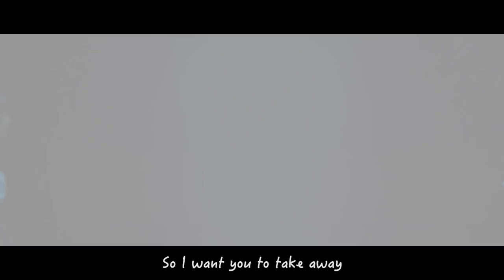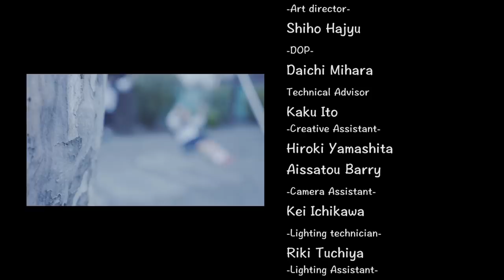#037 / 初恋 feat.OGaMixxX 〜ベストキッズグランプリ9名出演〜（Official Video）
OGaMixxXソロプロジェクト第一弾「初恋」。
ベストキッズグランプリ総勢9名が出演。
映像チームは世界的な写真家「レスリー・キー」の撮影クルー （監督：Shiho Hajyu / DOP Daichi Mihara）が担当。

■初恋、それは人生を変える衝撃。
#037、DJ、プロデューサー、レーベルオーナーとしても活動しているOGaMixxXのソロプロジェクト第一弾は「初恋」をテーマとした純愛ソング。
誰しもが必ず経験のある初恋の体験。
小学生3年生の時に一目惚れした同級生の彼女が初恋相手。
好きだけど伝えられない、でも誰よりも好きになってしまった淡く秘めた恋心を描いた実話。
ふとしたきっかけで距離が近づき結ばれたらいいな・・・
そんな妄想を膨らます主人公の少年。
桜舞い散る中、思わず胸がときめいてしまう、恋がしたくなる、ピュアさ溢れる映像作品。

OGaMixxX本人の幼少期の初恋の実話を元にした純愛物語を萩原日向(幼少期本人役)と青山りせ(初恋相手役)が熱演する。

コンセプトは〜あのメモリーをこのメロディに乗せて〜
母校の私立清明学園(東京都大田区)を舞台に30年の時を経て「初恋」が再び蘇る。

2018年5月30日にMV(ミュージック・ビデオ)とiTunesを始めとした各種配信サイトにてリリース。

■ベストキッズグランプリたちが大集合
主演はベストキッズオーディション2017にてグランプリに輝いた萩原日向君(12):幼少期本人役、「青山りせ」ちゃん（10）:初恋相手役が務め、クラスメイト役に同じくベストキッズ2017の山下怜音君（6）、JJ君（7）、奏愛ちゃん（9）、真木梓君（10）、吉村龍君（7）、芦野莉愛ちゃん（7）、宮澤友ちゃん（9）と多数のタレントキッズたちが出演。

■豪華撮影クルーが制作担当
制作スタッフは浜崎あゆみやレディー・ガガ、松任谷由実、安室奈美恵など多数の芸能人を撮影したことなどで知られるシンガポール出身の世界的な写真家「レスリー・キー」の撮影クルー（監督：Shiho Hajyu / DOP Daichi Mihara）が担当。撮影はOGaMixxX本人の母校である清明学園（東京都・大田区）にて行われた。

▶▶OGaMixxX（MONOPOLE RECORDS) Producer / DJ / #037
-アーティスト/DJ/プロデューサーとしてグローバルに活躍するマルチプレイヤー-
東京発の本格派ダンスミュージックレーベル【MONOPOLE RECORDS】CEO。
1998年より神楽坂CLUB TWINSTARにてDJデビュー以降、横浜FIRE、渋谷PYLON等、パーティーシーンの発信地にてレギュラーDJとして活動する。 PYLON,FURA,Byblos,VUENOS等での都内主要クラブにて数々のパーティーを主催。
PYLONでは2,000人の動員を記録した伝説的なパーティーを主催し、オーガナイザーとしての確固たる実績を10代にて築く。
2012年よりOGaMixxXと名義を変え、DJ活動と音楽制作活動を本格的に開始。 DJとして15年のキャリアを持ち、WOMB,VISION,AIRといった都内主要クラブでのパフォーマンス、ministry of sound,hed kandiといった海外有名レーベルのイベントへも出演。
日本中で一大ブームを巻き起こしている【Color Me Rad】の全国ツアーオフィシャルDJ兼音楽面での演出プロデュース（2015年、2016年、2017年）も行う。
近年では、イベントプロデュースにも注力。
国内では、タイ・ソンクラーンに着想を得て2016年東京（7000人動員）、2017年江の島（7000人動員）にて開催された日本版水かけ音楽祭の決定版"WATERWARS"の総合プロデューサーに就任。 2015年4月からダンスミュージック専門インターネットラジオ【block fm】にてクルマ×音楽のトークセッション番組「Music on Drive.」パーソナリティを務める。
2016年には自身のアーティスト活動「#037（オースリーセブン）」を本格始動。 同年2月24日にリリースしたデビューシングル【INNOCENT LOVE】はiTunesダンスチャート初登場4位にランクイン。
アーティスト/DJ/プロデューサー/経営者としてマルチな才能を生かして活躍している気鋭のエンタテイナーである。

▶▶BIRI BIRI(映像制作チーム)
創造的破壊を繰り返し、新しい価値を提示し、常に前を向いて新しい芸術を作り出す集団。
とにかく今持っている力を最大限に。
アーティスト写真やMV、プロモーション映像などの製作を行っている。
そして世界的に活躍するPhotographerであるLESLIE KEEの映像撮影チームとしても活動し、VOGUE TAIWAN,YOHJI YAMAMOTO,ACUOD BY CHANU,Singapore Tourism Bord,Paris Collection,RYU MASAKI MVやコンサート映像などでの撮影を担当している。

Artist , Art director, Photographer, Editor,Film maker, Model
羽重 志保 / Shiho Hajyu

Art director, Photographer, Editor,Film maker
三原 大地 / Daichi Mihara

Creative Assistant, Photographer
山下 博樹 / Hiroki Yamashita

Creative Assistant, Model
Aissatou Barry

羽重の経営するBar BIRI⚡︎BIRIは、東京都台東区入谷にある。夜はBar営業をしているが、昼間の時間帯そして夜の時間帯に貸しスペースとして、撮影スタジオ、展示、ライブその他、イベントスペースとして皆様に合った空間を提案しています。
Cafe and Bar
撮影スタジオ
展示,ライブ,その他イベントスペース‼
東京都台東区下谷1-11-17斎藤ビル1F
日比谷線入谷駅徒歩1分
上野駅10分
鶯谷駅3分
あなたに合った空間作りをお手伝い致します。
詳しい内容につきましてはお問合せ下さい。

★★★★"あなたが思うよりカジュアルなバーでありたい"★★★★

▶▶Special Thanks
浅野 輝一学園長（清明学園）/横山 豊治初等学校校長（清明学園）/鈴木 敏弘中学校校長（清明学園）/野口 貴幸（清明学園OB）/  田口 直幸（株式会社アドニティ）/ベストキッズオーディション